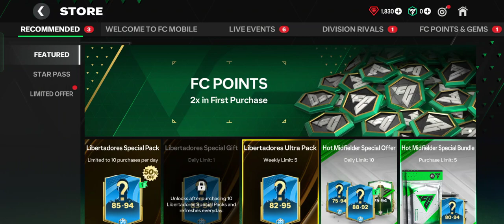50% Off Limited 10 Times/Day! How to Get the Libertadores Special Pack in EA SPORTS FC Mobile 24?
How to Get the Libertadores Special Pack in EA SPORTS FC Mobile 24.